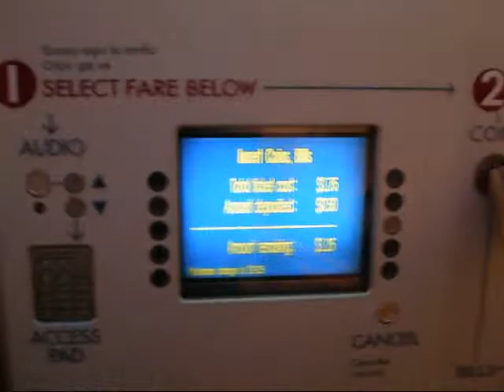Cuatro de Julio